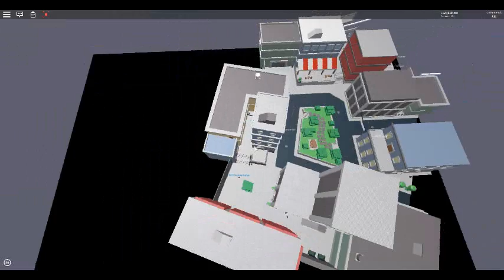Hide and Seek Event - Roblox Innovation Security Training Facility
Sup dudes. Today, we are hiding from some angry sharks who are trying to find us! Will I win or horribly fail? Find out today in this video!